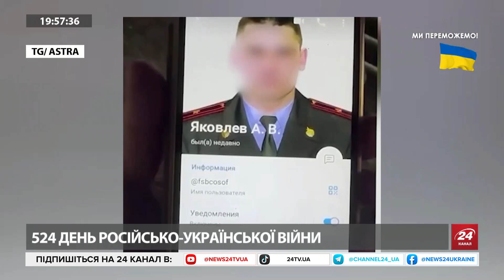ГРАБСЬКИЙ: Чи готовий НАТО вступити у ВІЙНУ у випадку провокації Кремля? / ЗЕРНОВА угода без РФ?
Сергій Грабський, військовий експерт, прокоментував резонансну відповідь сенатора США від республіканської партії Ліндсі Грема колишньому президенту Росії Дмитру Мєдвєдєву. Також експерт прокоментував прорив ізраїльського корабля блокади РФ Чорного моря.